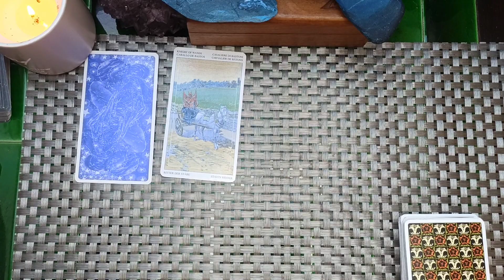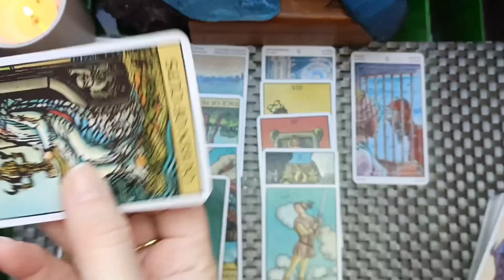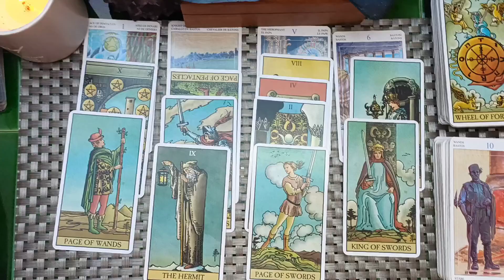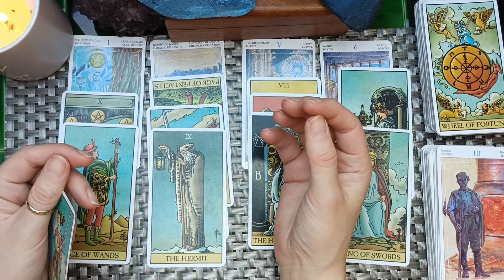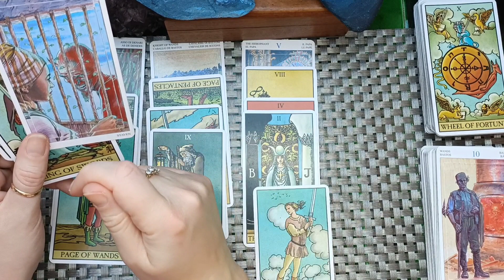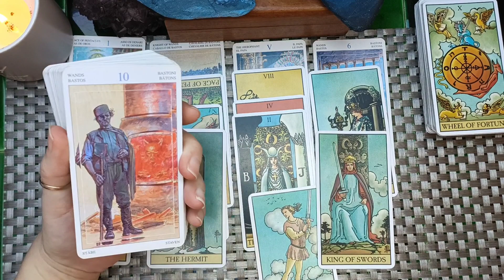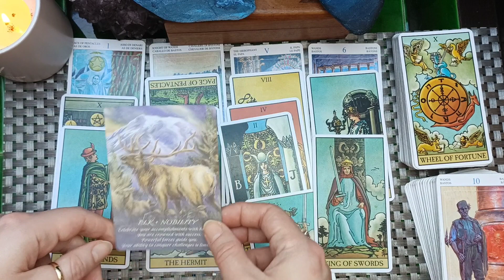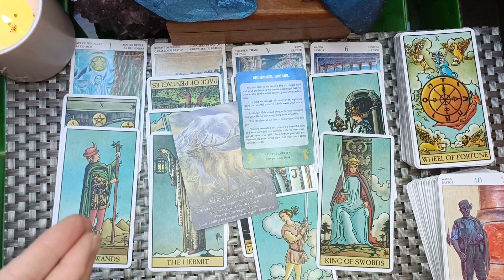LIBRA ♎ FEBRUARY PART 2! THIS ENERGY IS OFF THE ⚖️!! AMAZING! EXCITING!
I am not currently doing private readings. If this is going to change in the future I will notify you. I will never ask for your bank information, so if someone does please block them and report it. Ty.